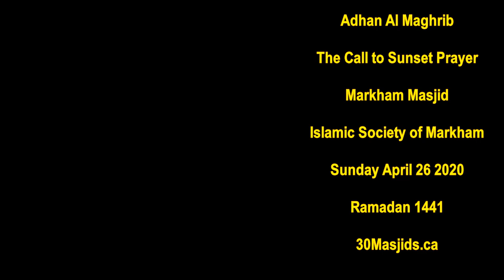HiMY SYeD -- Public Adhan Al Maghrib, Markham Masjid, Night 4 Ramadan 2020, Sunday April 26 2020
HiMY SYeD -- Public Adhan Al Maghrib, Markham Masjid, Islamic Society of Markham, 2900 Denison Street, Markham, Ontario, Canada, Night 4 Ramadan 2020, Sunday April 26 2020